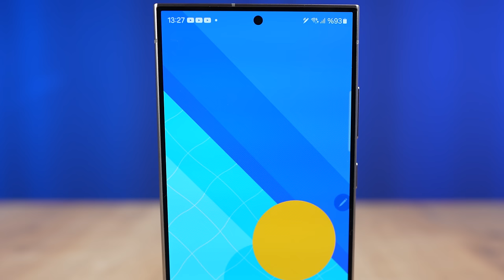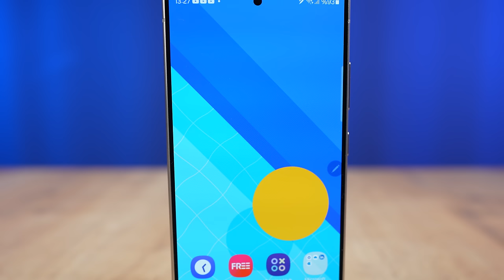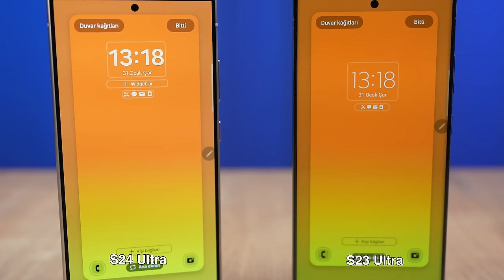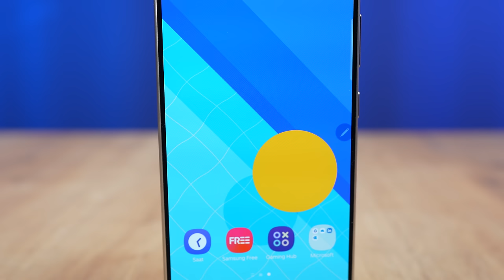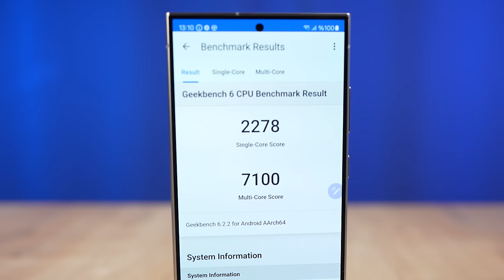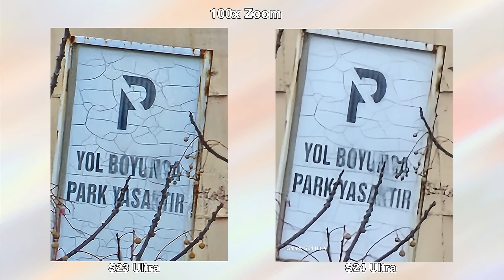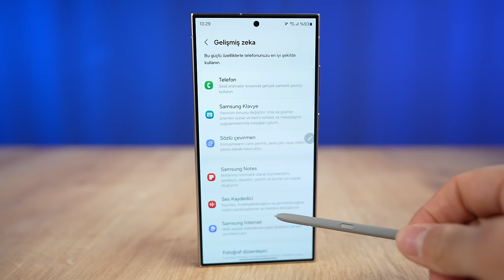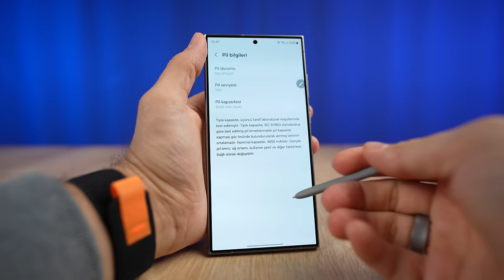En Güçlü Android Telefon! | Samsung Galaxy S24 Ultra İnceleme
Samsung galaxy s24 ultra inceleme videosunda samsung galaxy s24 ultra özellikleri, fiyatı ve görüşlerimin yer aldığı incelemesi ile karşınızdayım. samsung galaxy s24 ultra hakkında tüm merak ettiğiniz sorulara bu videoda yanıt veriyor olduğumu düşünüyorum. samsung galaxy s24 ultra Kutu açılışı ve kutu içeriği konularına da detaylı inceleme videosunda değineceğim bu videoda tarafsız bir şekilde telefonları sizlere aktardım.

Samsung S23 Ultra ve S24 Ultra performans ve fotoğraf karşılaştırmalarını da bu videoda sizlere anlatıyorum.

Yorumlar bölümünden cihaz hakkında aklınıza takılanları sormayı unutmayın.